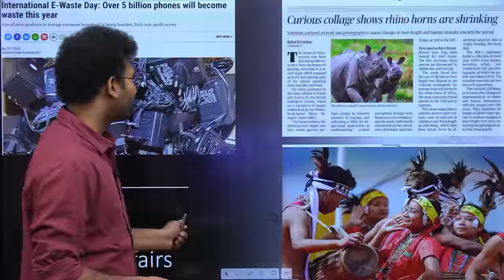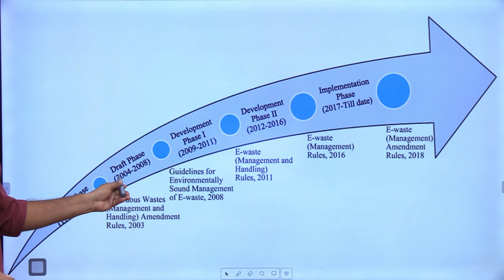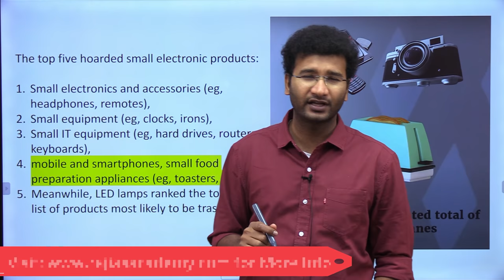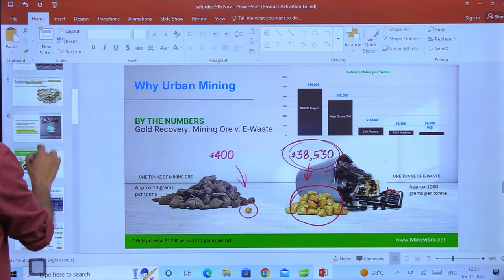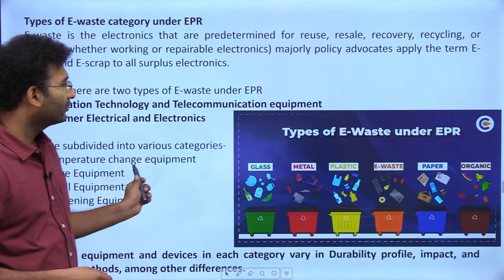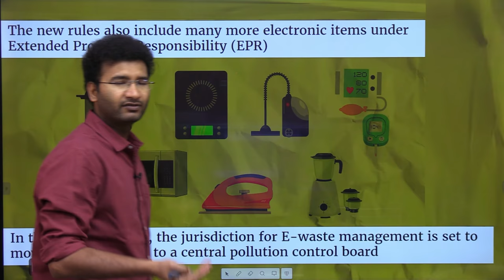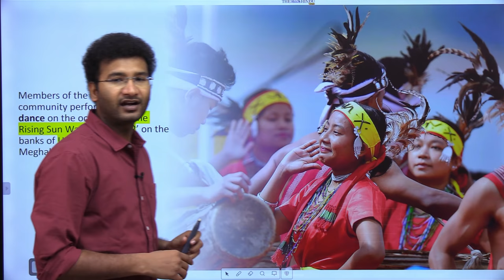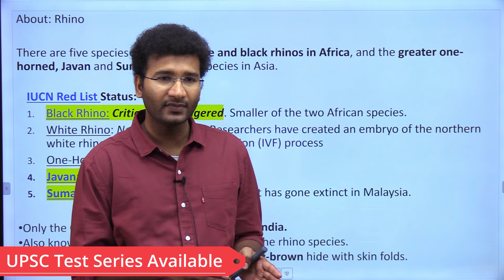Weekly Current Affairs | Miscellaneous | 5 Nov 2022 | UPSC CSE | IAS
Welcome to Raj Malhotra's IAS !